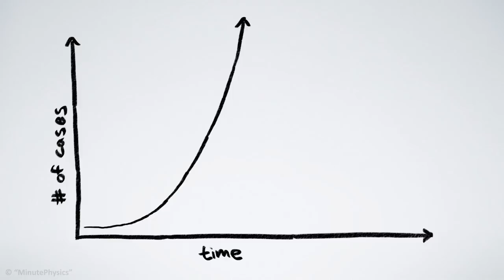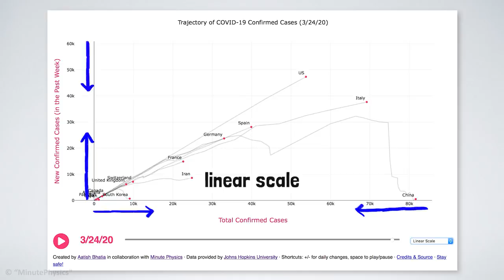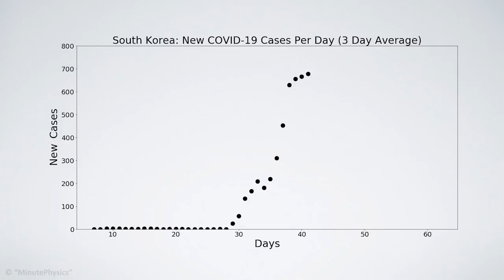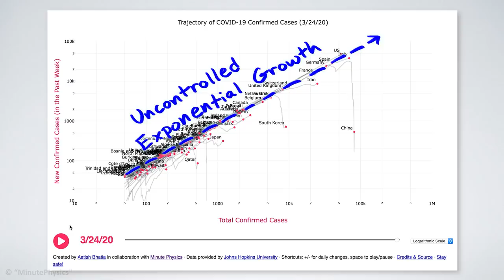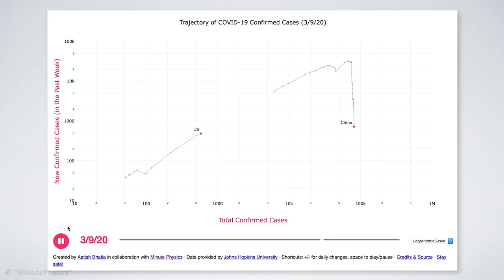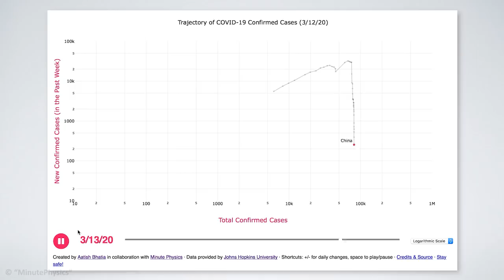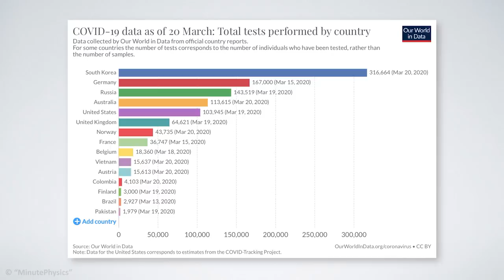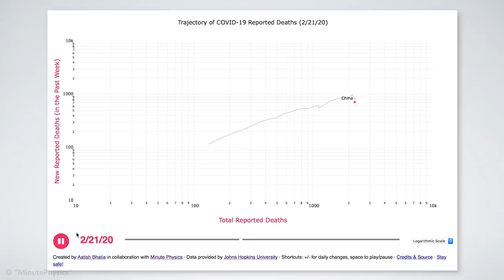Як дізнатися, що ми перемагаємо COVID-19 [MinutePhysics]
Як дізнатися, що ми перемагаємо COVID-19